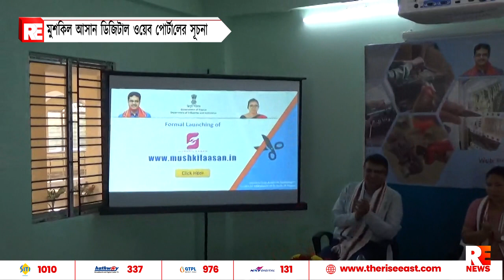মুশকিল আসান ডিজিটাল ওয়েব পোর্টালের সূচনা